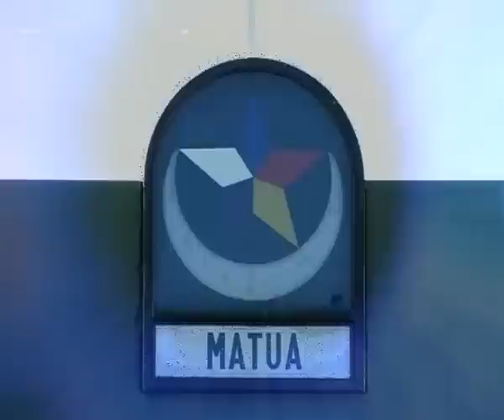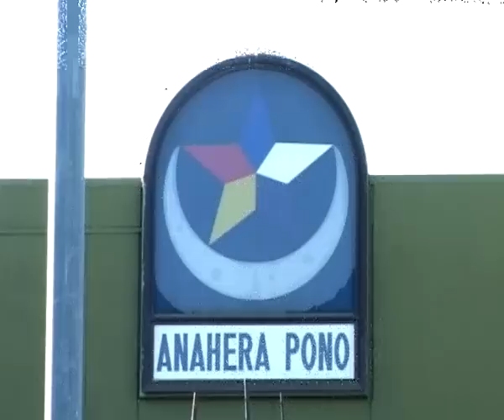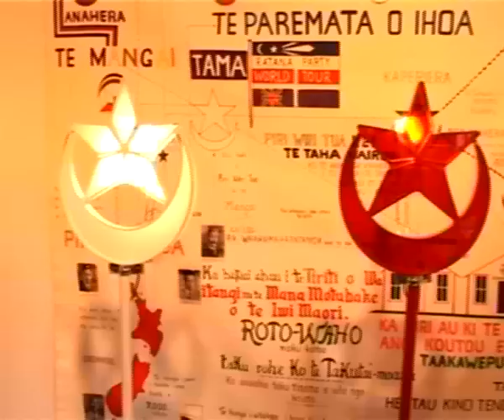Archive Presentation - Tohu Tenei (Hareruia Aperahama)